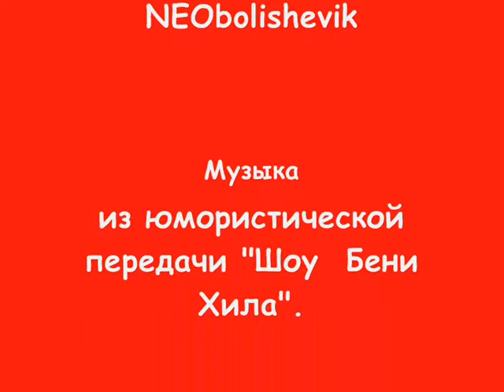Клип №14 Моя Контра сити + Шоу Бенни Хила.